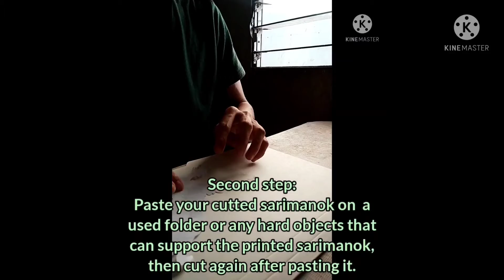Final Task| Compilation of Performances (Prelim to Semi-Final)